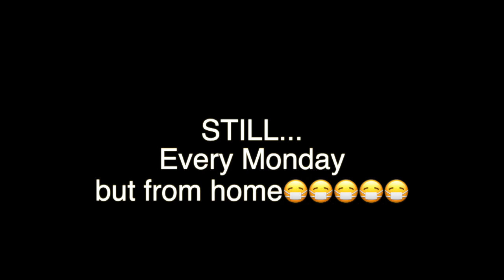Columbia Cougar News [S4. Meet the Team]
Covid may have us home for virtual learning, but that won't stop the CHS AM News class from bringing you Columbia Cougar News each and every week! Let's meet the team!